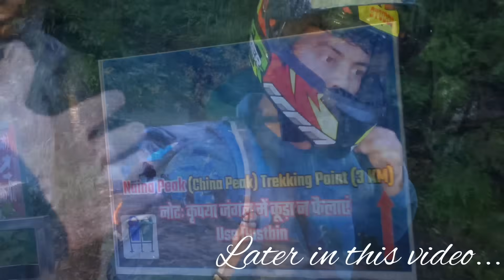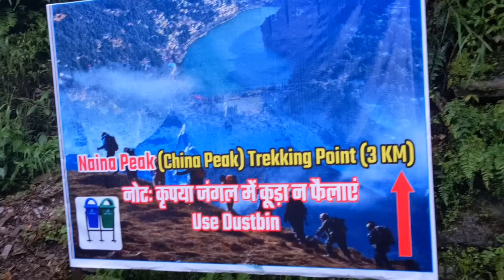Group Camping In Heavy Rain India | बारिश से सामना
Camping location near of my Home in Uttarakhand. Guys solo camping is not Easy for Everyone, so plz search a perfect known location for camping..

products link-
Camping stove

Sleeping bag

Portable masala box

Camping light bulb

Head lamp

Tent light

Camping Knife

Camping cooking set

Camping Axe

Camping Water Bag

Multiple Camping Knife

video realted -
rain Camping
rain Camping ASMR
rain Camping asmr
rain sound for sleeping
rain Camping tent
rain sound
rain Camping in forest
rain Camping India
camping
camping in Heavy rain
camping india
camping in rain india
heavy rain Camping
camping rain in india